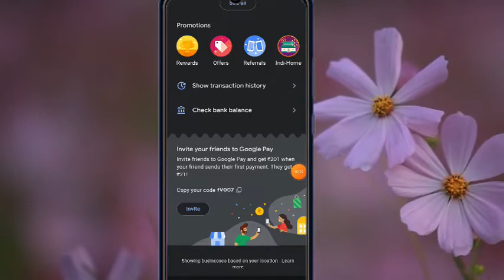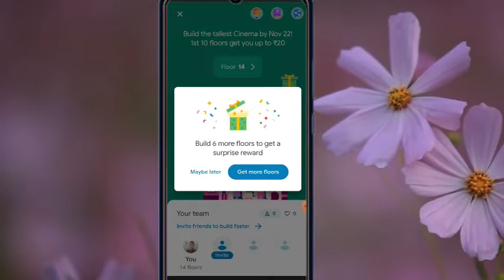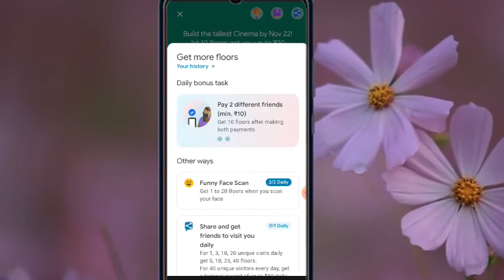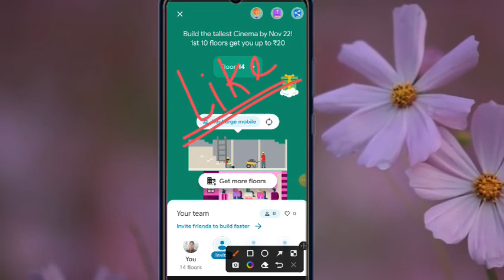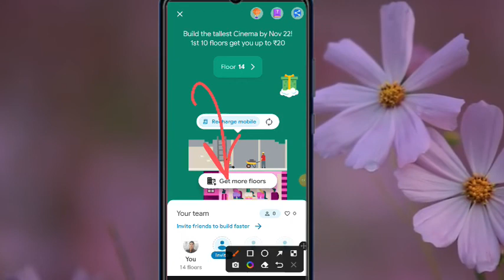Earn Rs.350 Per Account | Gpay Cinema Offer | In Odia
⭕How to earn money by meesho app

⭕How to earn money by Groww app

Friends in this channel I regularly update about work from home jobs , part time jobs , online earning , Tech related videos , etc . So Please SUBSCRIBE our channel to get notification of all videos .